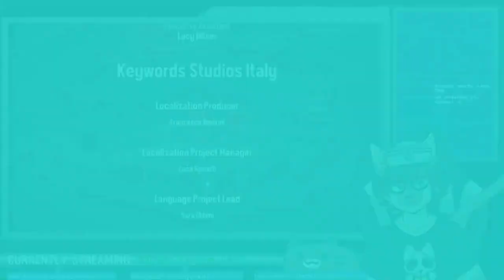[OLD] Spoony Plays DREDGE [PART 3, FINALE]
This game absolutely rules, I very much enjoyed it.

CHAPTERS
0:00:00 INTRO
0:06:28 GAME START
2:01:02 ALT ENDING
2:09:15 OUTRO